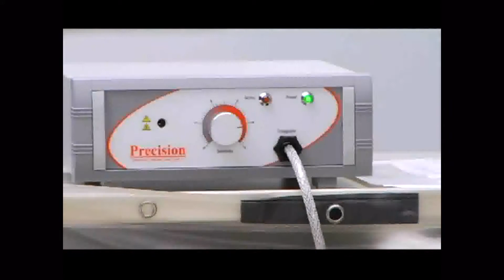Preparing the Infrared Coagulator for Use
Setting up the Infrared Coagulator for use.